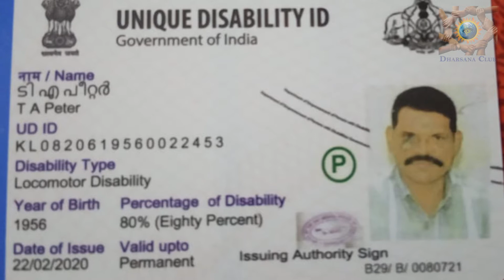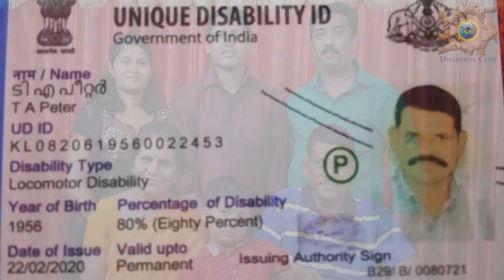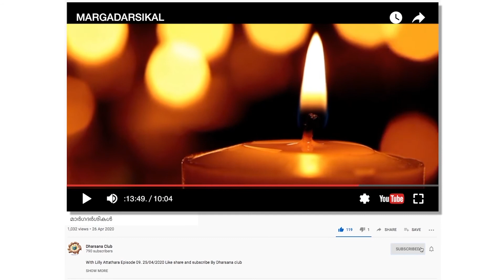MARGADARSIKAL മാർഗദർശികൾ Episode 334 PETER KOMBANAD